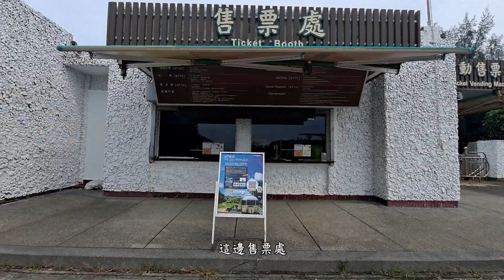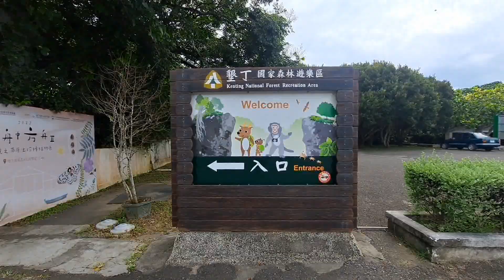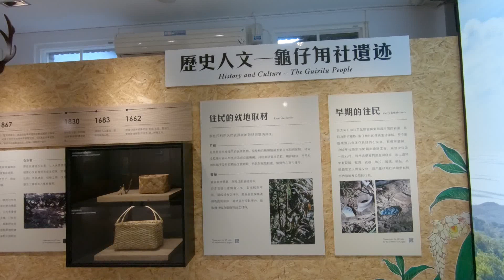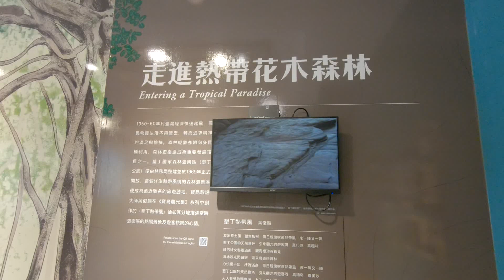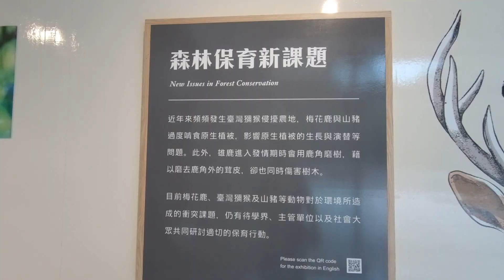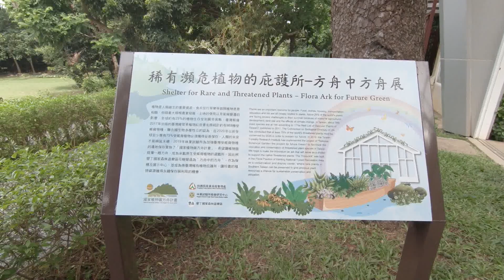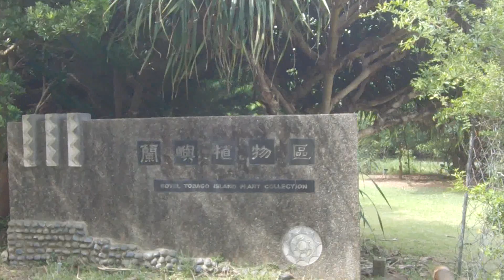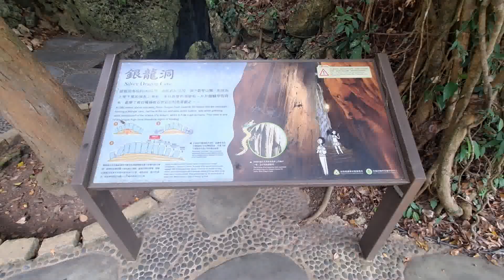墾丁國家森林遊樂區 111/9/1日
環島五日遊第四天行程 於111年9月1日(四)上午抵墾丁國家森林遊樂區遊憩！位於全台最南邊的恆春半島上，是台灣最南的國家森林遊樂區，四周圍繞著藍天、碧海、青山，屬於熱帶海洋性氣候，四季皆溫暖，秋冬之際受東北季風影響，高溫多雨的天氣培養出許多林種及色彩鮮豔的野生植物，也提供許多動物棲息的環境。整個園區分為兩部分，第一遊覽區包含銀葉板根、石筍寶穴、仙洞、觀海樓邊深入探索銀龍洞穴、垂榕谷、一線天等特殊地形及林相組成。